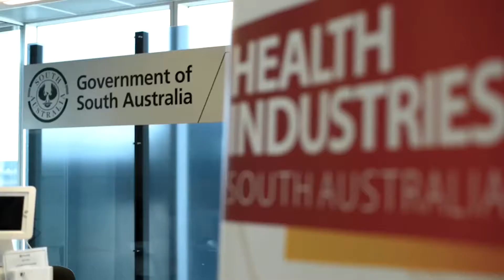Adelaide is attracting life sciences investment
Marco Baccanti speaks at AusBiotech 2017 about Health Industries South Australia's role in growing an important hi-tech, high value sector in the state.